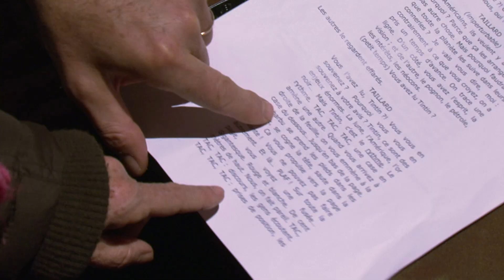Quai d'Orsay : de la BD au film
Le 6 novembre 2013 retrouvez en salles Quai d'Orsay, le film de Bertrand Tavernier, adapté de la bande dessinée de Christophe Blain et Abel Lanzac (Antonin Baudry)